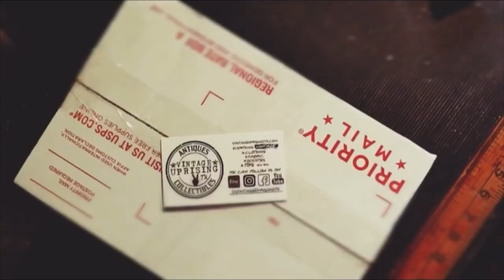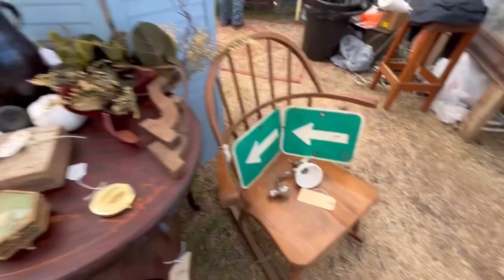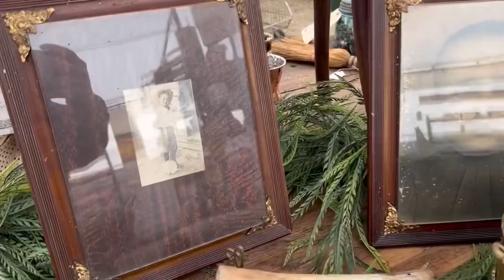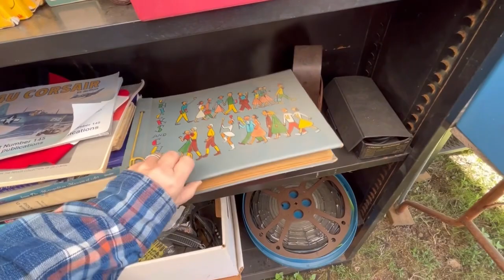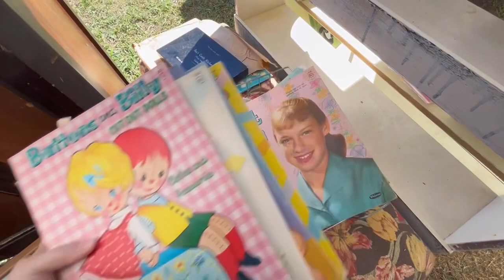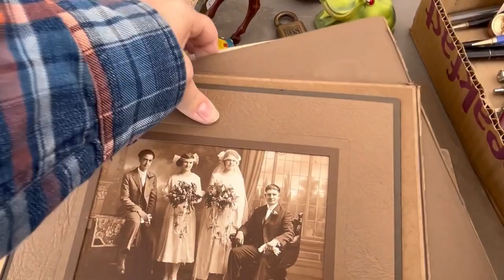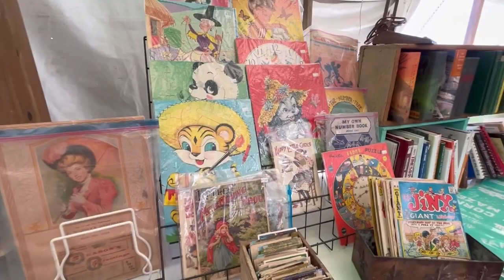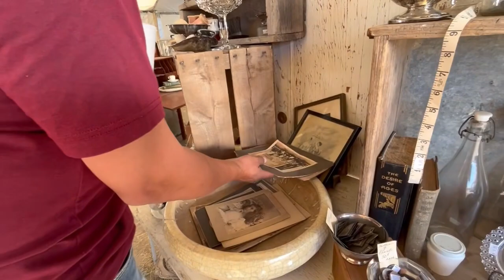It’s Antiques Week in TEXAS / Round Top / Shop with us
Antiques week in Texas twice a year. A fun time of the year thrifting for vintage. Part One